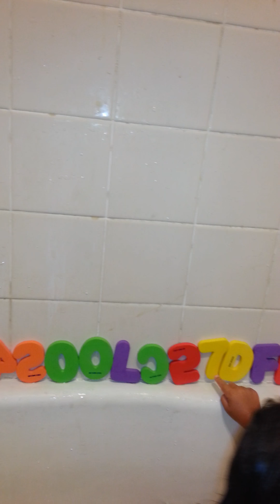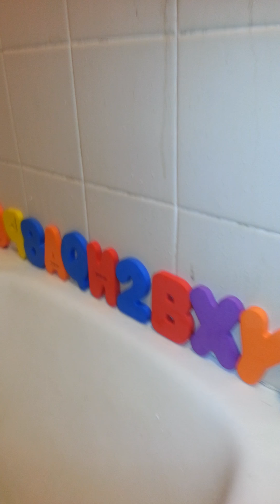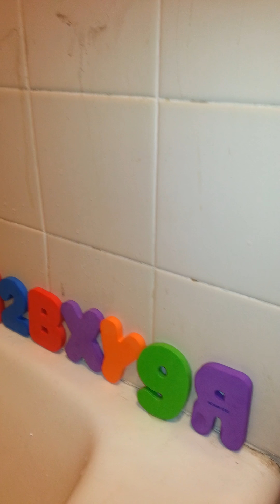Cesar knows his letters and numbers!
Not bad for just over 3 years.  He put the letters and numbers up there himself, thats why they are mixed and some backwards.